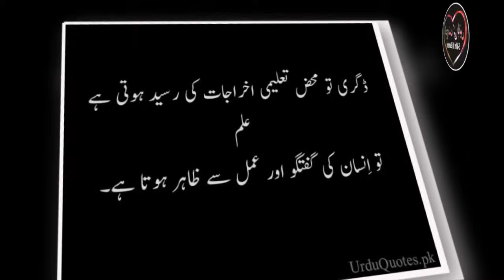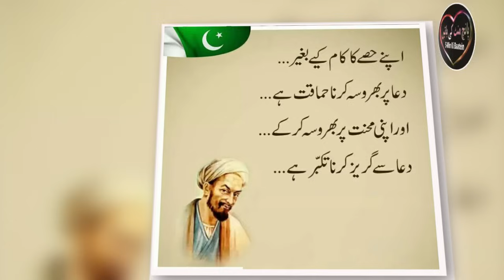Heart Touching and Amazing Urdu Quotes Collection - Aqwal e Zareen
5-Minutes Ki Baatein presents: ❤️ Heart Touching and Amazing Urdu Quotes Collection - Aqwal e Zareen